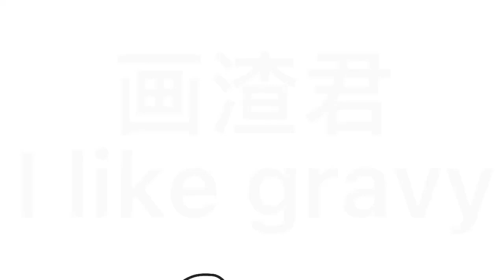cardboard box meme/animation test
original song byTally Hall
song name the Bidding
app is flipaclip, 16fps